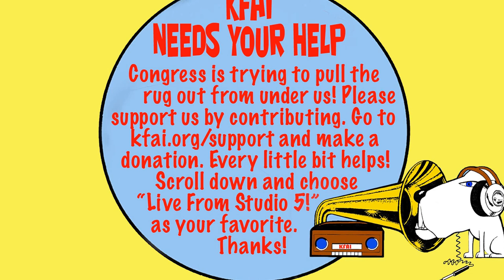The Thought Thieves - "All I Pretend"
Live performance on KFAI's "Live From Studio 5!" on  June 1, 2011
Check us out every Wednesday on Live From Studio 5 on KFAI.